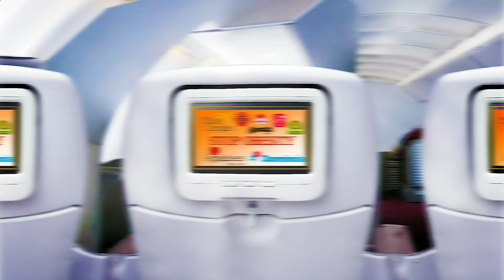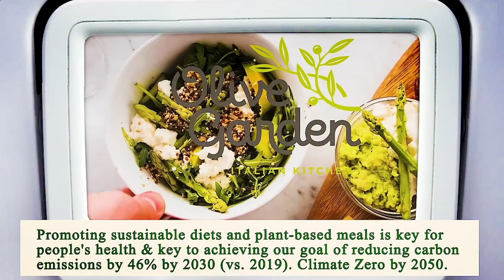Me Restaurant Near Me - Near Restaurants to Me - Los Angeles 90063, Los Angeles County, CA, US